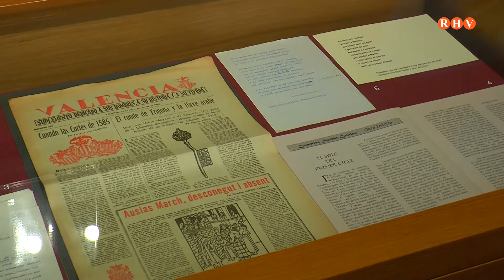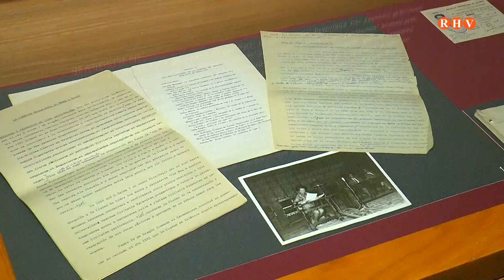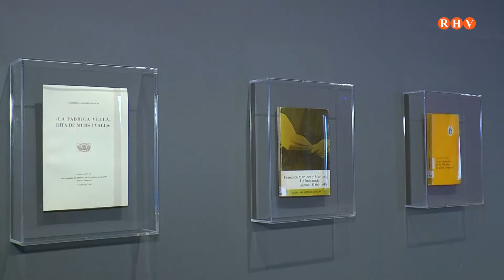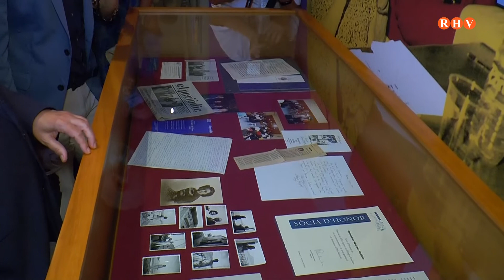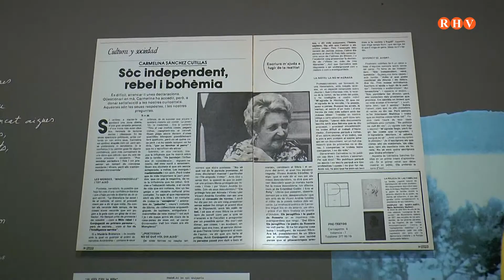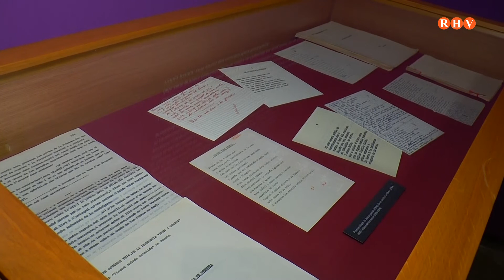L'AVL recupera "Des de les fronteres del silenci" la mèmòria i l'obra de Carmelina Sánchez-Cutillas